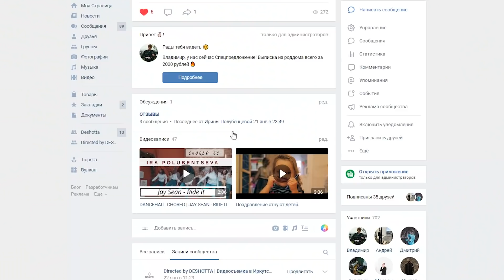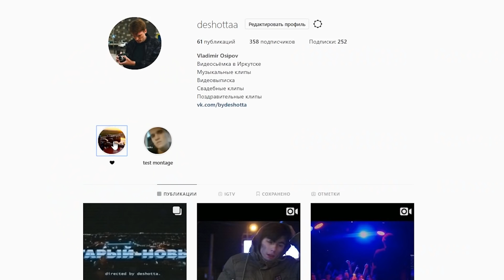Я ЖИВ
йо) ссылочки тут)))